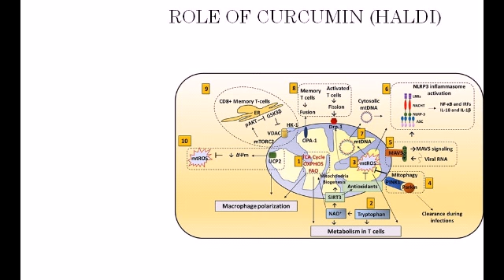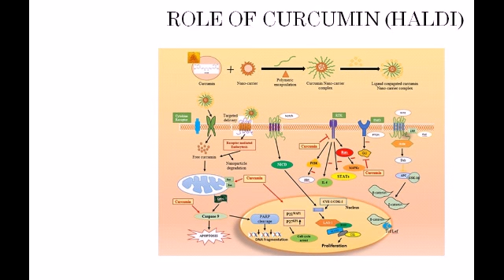HOW HERBAL DRUGS WORK ON INFLAMMATION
Herbs & Herbomineral combinations in management of inflammation
Pain is central to most medical conditions. It is excruciating sometimes and sometimes mild; sometimes it sharp and instantaneous while at others it is nagging. Ever since the existence of human race it has been a continuous effort to win over this.
We have roughly about 180 million Indians suffering from Arthritis and other joint problems including inflammation and this is almost evenly distributed across urban and rural population. The problems range from pain in large joints to small joints and causes range from external trauma to internal stress.
Often as physician’s we know it and we share a chalk and duster relationship with pain. We try to remove it but yet the marks remain. The psychological trauma associated often is much greater than the physical debility.
History of medicine tells us that until the modern sciences evolved processes of isolation of active ingredients the traditional forms of medicines worked with less refined ways of extraction and concoctions to heal medical conditions when it comes to complex herbal and animal derivates. With respect to minerals the classical processes of treating them with animal and plant material evolved unique products which could be used for acute conditions after detoxification of these mineral compounds.
Most common element of pain that is observed and remains nagging is the one due to orthopaedic conditions of either accidental damage or caused due to structural dislocation or structural erosion. These painful conditions bring about along with them a host of other signs and complexes than just structural deformities or modulations to the bone, joints or the area as a whole.
The pain associated with these is often nagging unless its accidental which is more instant and can be won over relatively easily.
Traditionally in Ayurveda pain management has been done using opiods and other intoxicating derivatives which act as sedatives along with some anti-inflammatory response. The most important aspect of this is inflammation. In case of chronic conditions and autoimmune manifestations the approach is  more towards moderating the cause than just pain  management and this is assisted by all kinds of derivatives which work on inflammation, heat, rubuor, stiffness and pain.
Today what we shall be discussing is the effect of herbo-mineral combinations and herbs on inflammation.
This will be discussed in the identification of inflammation in both modern scientific terms and also ayurvedic context; the physiology of how and why it happens and what is the approach when using herbomineral combinations both in ayurvedic context and modern scientific models and thereby arriving at commonalities between the two; despite difference in language.
What is inflammation?
Inflammation is a process by which the body's white blood cells and substances they produce protect us from infection with foreign organisms, such as bacteria and viruses.
However, in some diseases, like arthritis, the body's defense system -- the immune system -- triggers an inflammatory response when there are no foreign invaders to fight off. In these diseases, called autoimmune diseases, the body's normally protective immune system causes damage to its own tissues. The body responds as if normal tissues are infected or somehow abnormal.
              Inflammation in Ayurveda is known by different names in different contexts namely Shotha, Shopha,  Svayatu,  Utsedha and Samhata. Chronic  inflammation is  a  cardinal sign  of chronic  degenerative  disorders.
Inflammation  and  oedema  associated  with  it  is  duly recognised  in Ayurveda  as  a  pathological  manifestation.  While modern medicine considers inflammation as a symptom or rather as a healing response of the body in wounds. Ayurveda treats  the concept  of  inflammation  as  (a)  symptom  of  a  disease  (b)  an  independent  disease and  (c)  a  complication  of  diseases.
Degenerative diseases which are often autoimmune share a common pathological feature of inflammation. The disturbances in micro  channel circulation  in inflammation  are due to Sroto dushti (clogging of channels) by Aama (toxic waste of metabolism). Preventing Aama formation could hold the key to preventing chronic  degenerative disorders.
The Ayurvedic view of swelling is primarily pittaja with a kaphaja co-existence (in a freshly induced injury resulting in a vitiated Agni and Vayu mahabhoota’s); however in all other latter conditions this translates to either a kapha-vataj or a kaphaj condition with pitta getting self-limited (progressive vitiation of Jal, Vayu and Prithvi mahabhoota’s and regression of agni mahabhoot).
Inflammation has been associated with stress and pathways have been linked to mitochondrial and endoplasmic reticular metabolism; which have been understood and resonated as oxidative stress. This finds references in several research references to be a cause for varying conditions rangi